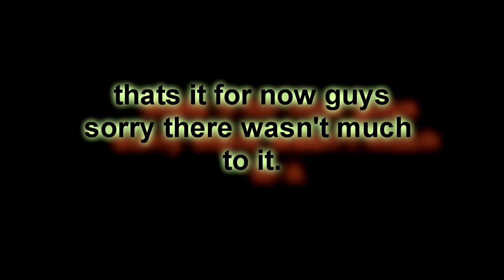Go kart | Hyperion K4RT | Small Test Drive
Well this is a short video. This was recorded on the 9th , the plan was to do more on my birthday / edit it and put it up . But because of the storm I couldn't do that. So I just grabbed what I had and made this.

"I own all rights to this production"